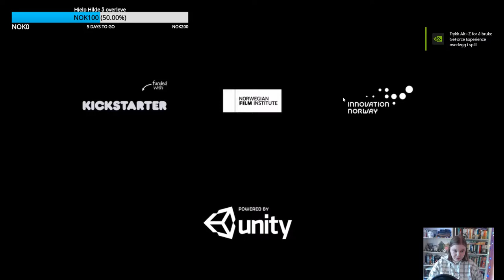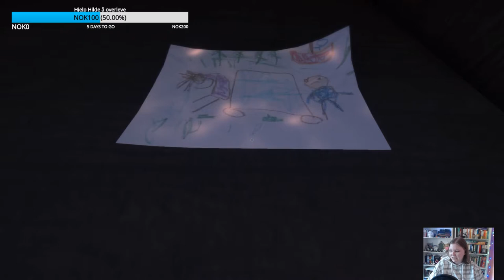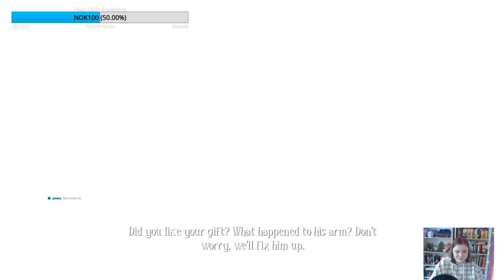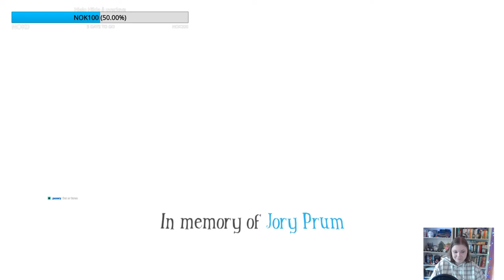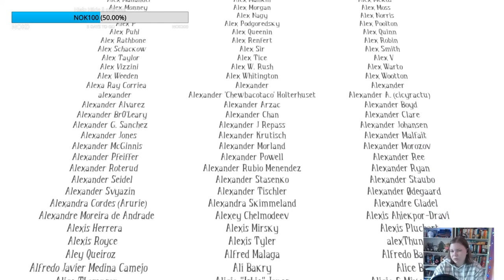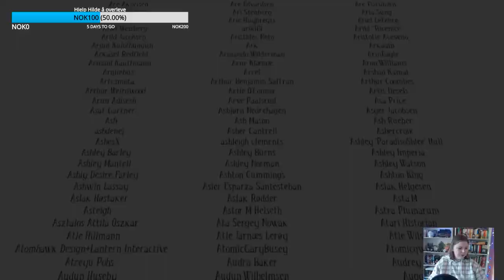SKUMMELT! Hildur Streamer Among The Sleep #2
(12) Tillatt for 12 og oppover | Hildur streamer Among The Sleep, et norskprodusert skrekkspill av Krillbite Studio, hvor en trist historie kommer til lyset!